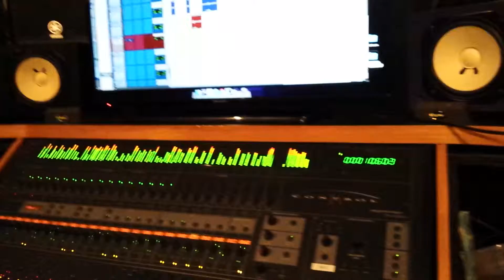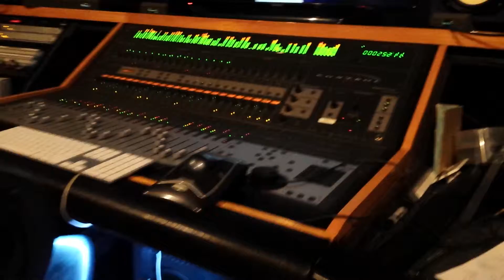Red's Bidyo: Joe's Rec Studio 2